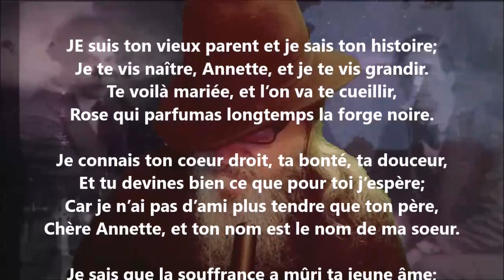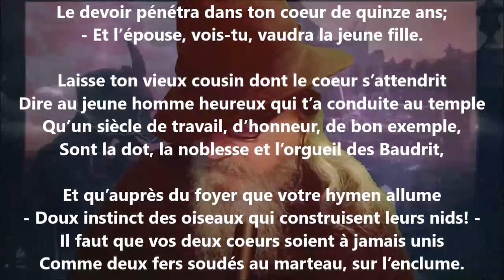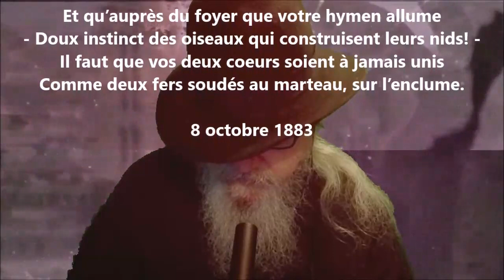À Mlle Annette Baudrit - François Coppée lu par Yvon Jean